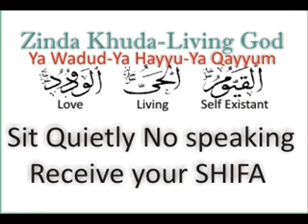Female Facial Hair say Shifa